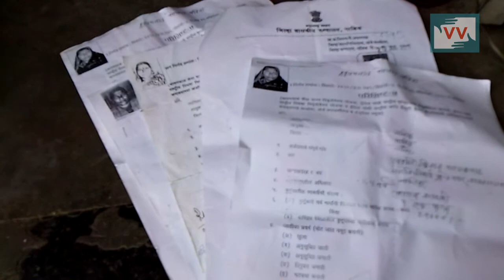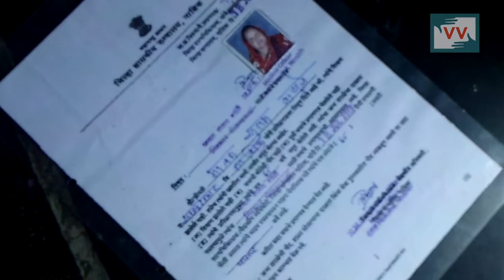Widows Not Getting Pension - Maya Khodve reports for IndiaUnheard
Vadalagao village of Maharashtra widow women deprive from pension scheme.